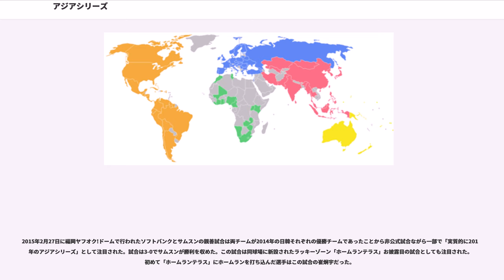アジアシリーズ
アジアシリーズ（英語："Asia Series" ）は、2005年に創設された、日本・韓国・台湾・中国・オーストラリアのプロ野球クラブを中心に競われる、世界野球ソフトボール連盟（WBSC）公認国際大会である。

2008年までは毎年11月、日本シリーズ終了後の木曜日から日曜日にかけて東京ドームで開催されていた。2011年と2013年は台湾で、2012年は韓国で開催。2014年からは世界野球ソフトボール連盟（WBSC）公認国際大会に認定されるとともに、日本野球機構（NPB）と中華職業棒球大聯盟（CPBL）の共同運営により台湾で開催される予定であったが、CPBLの方針転換により開催が見送られることになった。2015年以降も開催されていない。

大会には日本（日本野球機構/日本シリーズ優勝チーム）、韓国（韓国野球委員会/韓国シリーズ王者）、台湾（中華職業棒球大聯盟/台湾シリーズ王者=総冠軍）、中国（中国野球リーグ/国内王者、2007年までは発展途上であることを理由に中国リーグ選抜「チャイナスターズ」が参加）の各国優勝チームが1回戦総当りのリーグ戦を行い、その後上位2チームが決勝を行う（3位決定戦は行わず、予選リーグの成績により3位以下の順位を決定）というもので、「この大会を以ってその年のアジア地域のプロ野球チームのナンバーワンを決する」という位置づけである。

第1回から第3回まではコナミが特別協賛しており、大会名は「KONAMI CUP アジアシリーズ○○（西暦）」であった。しかし、第4回大会は、コナミが特別協賛から降りた為、大会名が「アジアシリーズ2008」となった。なお、第1回から後援していた読売新聞社も、第4回大会では後援を降りた。

この大会の優勝チームには5000万円、準優勝チームには3000万円、3位・4位にもそれぞれ1000万円の賞金が贈られる。

開催地は第4回までは日本の東京ドームで行われ、将来的には参加国持ち回りに移行し、参加国も拡大していく予定であったが、2009年度並びに2010年度は開催が中止された。2011年度は台湾で開催され、中国に代わってオーストラリアが参加した（台湾での開催問題については後述）。

日本で4年間にわたって開催されたアジアシリーズだったが、2008年度（第4回）にそれまでの冠スポンサー撤退などが響き、約2億円の赤字を計上したことを受け、また大会そのものの注目度も低下したことにより、抜本的な見直しが進められた結果、2009年度に開催が中止となった。

それに代わり、2009年度からは新たに、日本シリーズと韓国シリーズの勝者同士が対戦する「日韓クラブチャンピオンシップ」を新設。11月14日に長崎ビッグNスタジアムで開催され、日本の読売ジャイアンツと韓国の起亜タイガースが対戦した。

2010年度には、台湾で開催されることが内定していたが、開催時期として候補に挙がっていた11月10-13日が広州アジア大会と重なり、プロ選手が出場する日本、韓国、台湾、開催国・中国との意見の調整が必要としていた。2010年1月27日、2010年度の開催は上述の理由で難しいと結論を出した。2011年度も台湾が開催を希望し、開催された。

その後、2010年2月22日に台湾・台北で開かれたアジアシリーズ運営委員会において、CPBLのウェイン・リー秘書長が、アジアシリーズの代替試合の新たな開催案として、前年開催された日韓クラブチャンピオンシップと同様に、台湾・韓国の優勝チーム同士が対戦する試合を開催しようと提案していた。日本シリーズの開催日程の関係上NPB優勝チームの出場が難しいための措置だった。韓国側も協議をしたものの、結局は同案も白紙となった。

その後、日本と韓国の間において最終的な調整を進めた結果、NPBは2010年8月23日、前年に引き続き日韓クラブチャンピオンシップが11月13日に東京ドームで開催されることが決まり、また、同年11月4・5日、韓国シリーズ優勝チームと台湾シリーズ優勝チームが2試合対戦する韓国・台湾クラブチャンピオンシップが、台湾・台中インターコンチネンタルスタジアムで開催された。

なお、アジアシリーズの優勝トロフィーには創設された2005年からの優勝チームの名前と優勝した年がローマ字で刻印されているが、その中には日韓クラブチャンピオンシップの優勝チームである読売ジャイアンツ（2009年）と千葉ロッテマリーンズ（2010年）の名前も刻まれている（一行下に「NPB-KBO C...